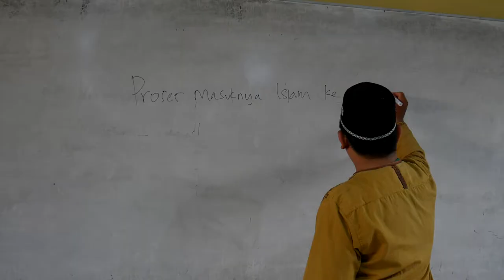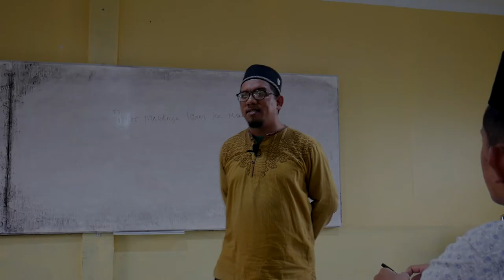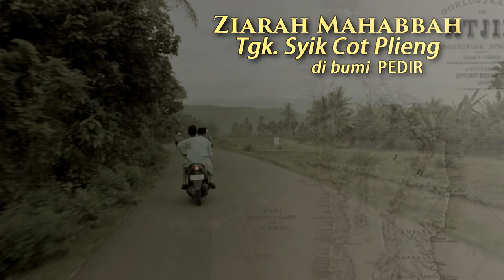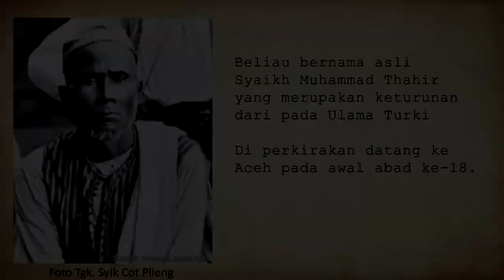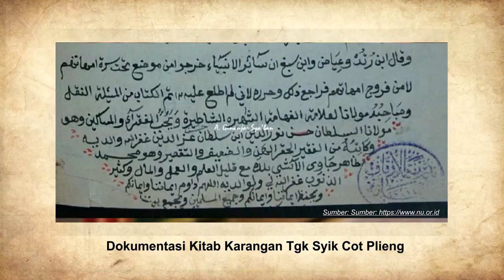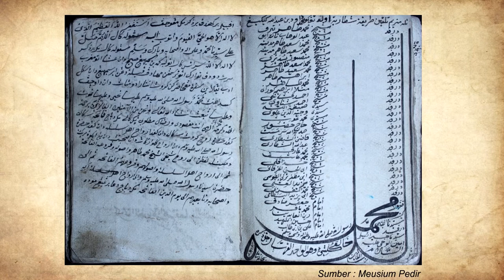Berziarah ke Makam Tgk Syik Cot Plieng | Tiro, Pidie.- Short Dokumentary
Sebuah Film Dokumenter yang menceritakan tentang sosok Ulama besar Pada masanya sekaligus pejuang Aceh Serambi Mekah yang jasanya kini mulai dilupakan oleh masyarakat sekitar padahal jasanya pada masa itu sangat lah besar untuk Aceh.

Musik by Meutuah Music.